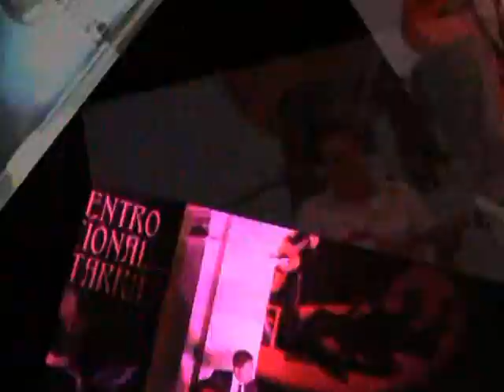POETA - Clip Conciertos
Clip de algunos de los Conciertos festejando 10 AÑOS de trayectoria como Guitarrista y Compositor POETA ( Flamenco Instrumental )